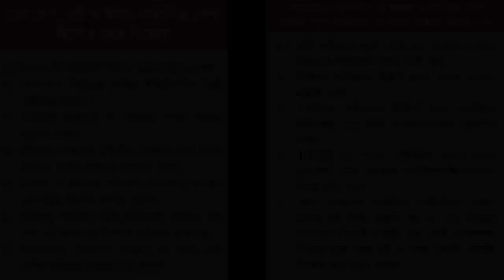সেনা নৌ বিমানবাহিনীর সৈনিক হতে কিকি গুনাবলী থাকতে হবে ? জেনে নিন আর নিজের যোগ্যতা বাড়িয়ে তুলুন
যারা ২০২০ সালে সেনা নৌ বিমান বাহিনীর সৈনিক পদের মেডিকেল,লিখিত,ভাইবা পরীক্ষার
জন্য প্রস্তুতি কোচিং করতে চাও তারা যোগাযোগ করতে পারো সর্ব বৃহৎ ডিফেন্স
কোচিং রংপুর সোলজার ট্রেনিং একাডেমীতে ।

১। আগে ভালো করে নিজের মেডিকেল চেকআপ করে নিশ্চিত হউন,যদি কোন সমস্যা বের হয় তাহলে ভালো পরামর্শ মেনে ও ডাক্তারের কাছে গিয়ে ঠিক করে নিন।
২। লিখিত পরীক্ষার জন্য ভালো ভাবে ক্লাস ১০ম শ্রেণির বাংলা,ইংরেজ,গণিত,সাধারণ জ্ঞান ও আইকিউ প্রস্তুতি নিন।লিখিত পরীক্ষায় সব বিষয়ে পাশ মার্ক পেলেই আপনি পাশ করবেন।
৩। মৌখিক পরীক্ষার জন্য নিজের সাহস বাড়ান সেই সাথে আয়নার সামনে দাঁড়িয়ে নিজে নিজে ভাইভার প্রাকটিস করেন তাহলে আপনার নিজের জড়তা গুলো দূর হবে পাশাপাশি নিজের ভয় ও লজ্জা চলে যাবে।
৪। শারীরিক পরীক্ষার জন্য এখন থেকেই প্রতিদিন দৌড় পুশআপ সিটআপ ইত্যাদি অনুশীলন গুলো করতে থাকেন।
৫।নিজের স্মার্টনেস বাড়ান এবং সৎ সাহসী ও দেশপ্রেমিক গুনে নিজেকে গুণান্বিত করে গড়ে তুলেন।
৬। পাশাপাশি নিজেকে ভালোভাবে একজন যোগ্য প্রার্থী হিসেবে গড়ে তুলতে চাইলে ভালো কোন ডিফেন্স কোচিং প্রতিষ্ঠানে প্রস্তুতি নিতে পারেন।
৭। সবশেষে সামরিক বাহিনীতে চাকুরির জন্য অসৎ কোন পথ অনুসরণ করা যাবে না। কারন সামরিক বাহিনীর কর্মকর্তারা অনেক সৎ ও নিষ্ঠাবান হয়ে থাকেন।